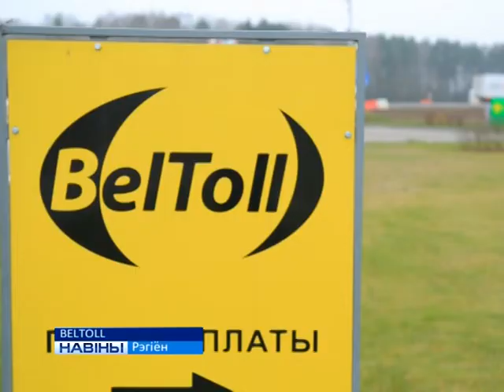BELTOLL (Відэа)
З 1 снежня ў Беларусі пашыраецца сетка платных дарог. У нацыянальную сістэму электроннага збору платы за праезд BelToll ўключаюцца тры новых ўчастка. Гэта дадатковыя 113 км. беларускіх дарог.